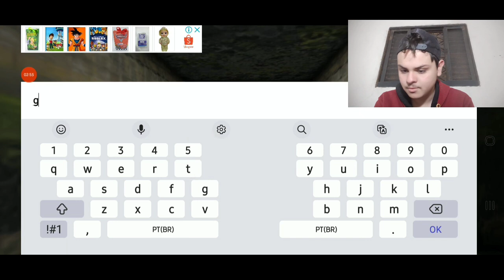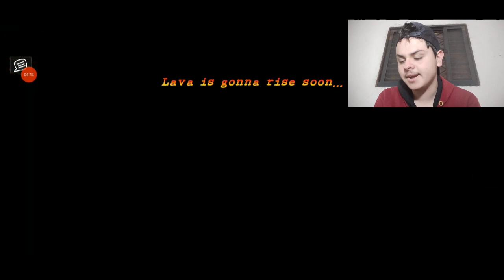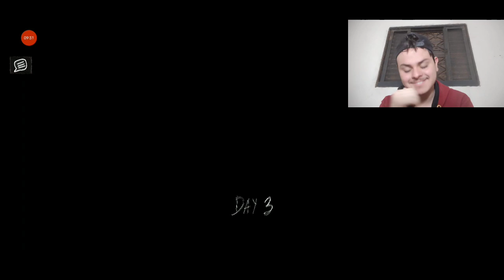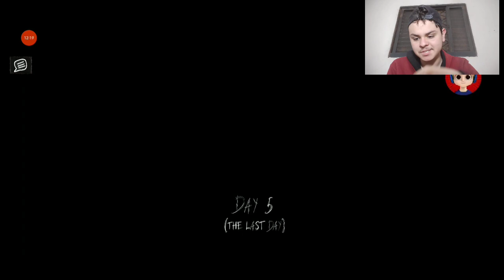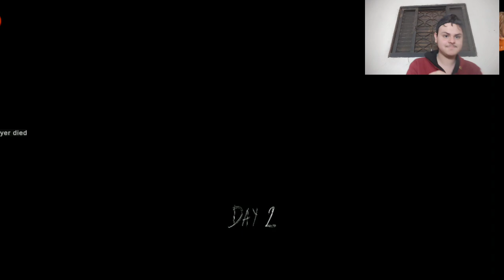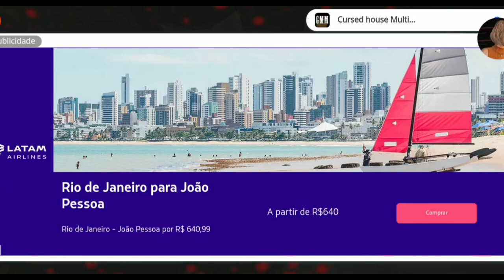ESSA PARTIDA TÁ INSANA!!!!!!!! (Granny Multiplayer com @VitorLuizGames )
Thumb feita por: @VitorLuizGames
Participação Especial:

Me segue no tiktok(conteúdos exclusivos só para inscritos de verdade lá)